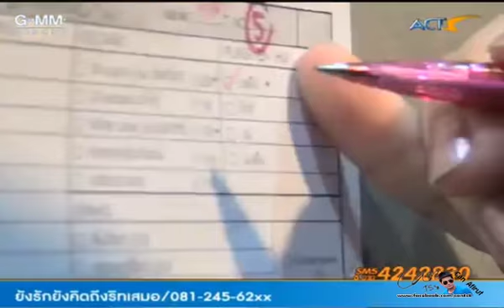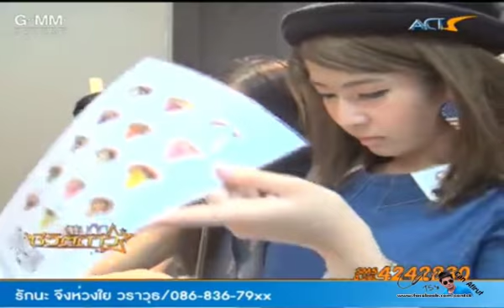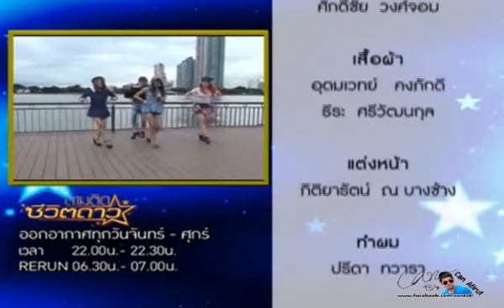17.06.13 ตามติดวง CandyMafia กับการ กิน กิน กิน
ตามไปดูสาวสวยทั้ง4จากวง CandyMafia กับกิจกรรมในวันว่าง เริ่มต้นด้วยความแซ่บสะเด็ด จากอาหารจานโปรดอย่างส้มตำ ต่อด้วยภารกิจเล็กๆในรั้วมหาวิทยาลัย และปิดท้ายความสนุกแบบเต็มๆที่เอเชียทีค เดอะริเวอร์ฟร้อนท์